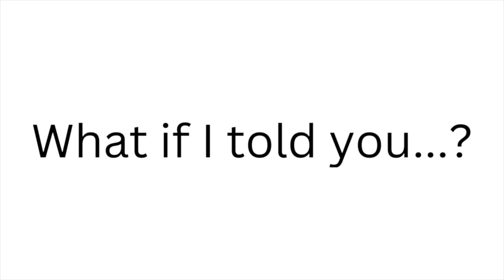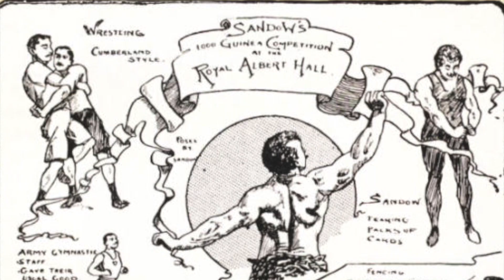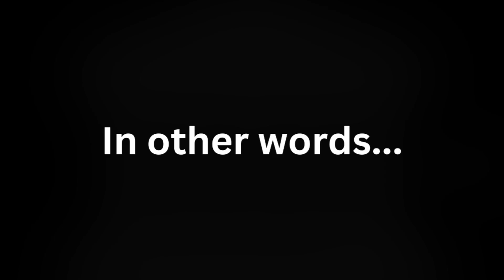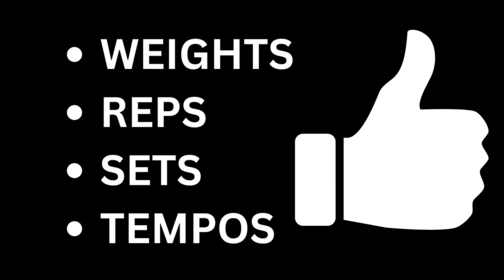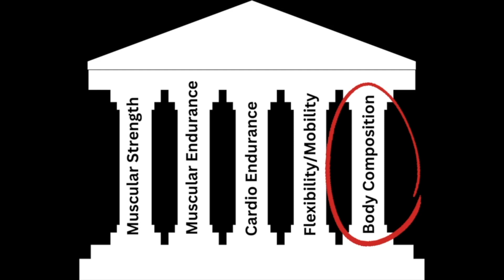Why All Athletes Are "Bodybuilders"...Kind Of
Allow me to plead a case for bodybuilding and how its origins are rooted in maximizing fitness and athletics.